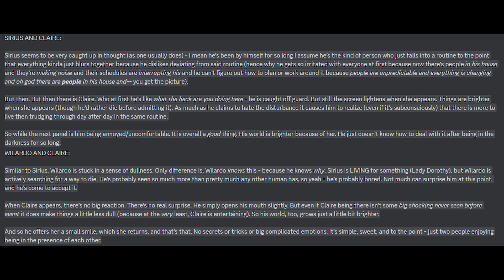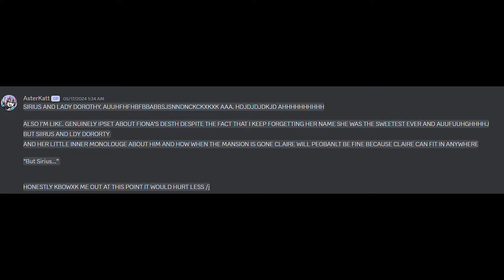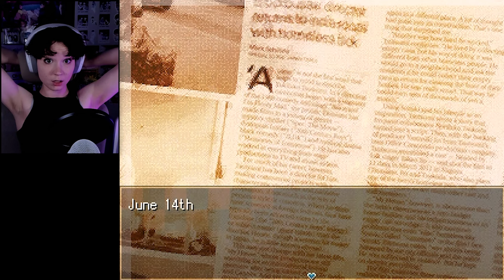HOW CRUEL CAN THIS BE | Witch's Heart - BONUS STAGE (3)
CONTENT WARNINGS IN DESCRIPTION!!

Sirius's backstory continues at an alarmingly tragic rate - and despite knowing how this is going to end, this game is determined to drag me down kicking and screaming.

This is a completely blind playthrough, so please be sure not to leave absolutely ANY spoilers!! Any gameplay tips ARE appreciated (controls, navigation, etc.) but anything at all related to how to progress the game or get certain results shouldn't be mentioned.

CONTENT WARNINGS: This episode contains depictions of torture, murder, body horror, and abuse. Please be cautious if you choose to continue watching !!

(If you have a suggestion for what we should play next, please share it here!!

✧ OTHER SERIES ✧

LADY DOROTHY MY BELOVED AUGHHGHHHGHHH